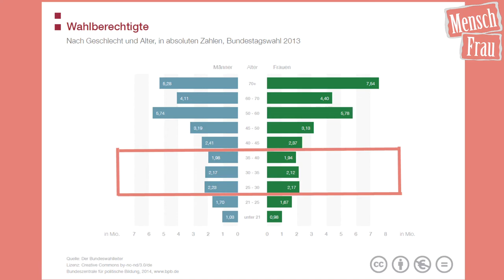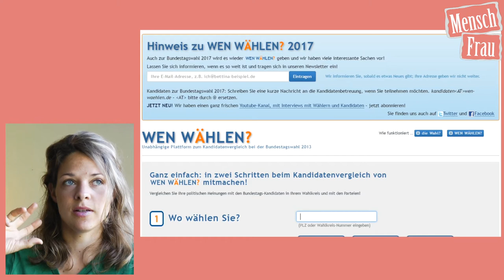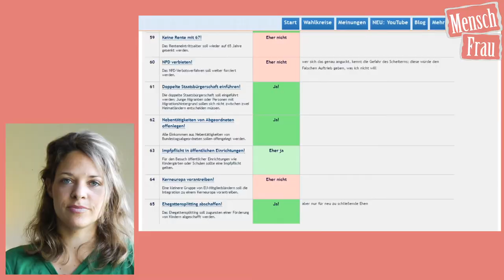Warum Politik? BTW17Challenge von WEN WÄHLEN?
Warum sollte man sich - grade jetzt - für Politik interessieren? Und sollte man das überhaupt? Das ist die Frage, die mir der Kanal "Wen Wählen" gestellt hat.
Meine Antwort ist einfach: Natürlich sollte man sich für Politik interessieren, denn sie bestimmt unser Leben?
Das Interesse an Politik ist aus meiner Sicht "gerade jetzt" notwendig, weil verschiedene Schock-Momente in den letzten Monaten gezeigt haben, dass es wieder nötig wird, die Demokratie zu verteidigen: Ich will keinen Trump, keine Le Pen und auch keine AfD, ich will Demokratie! Insbesondere für uns Frauen ist es wichtig, dass wir uns für Politik interessieren und uns auch engagieren, denn wir Frauen sind in der Politik unterrepräsentiert, dh auch unsere Interessen werden im Zweifel nicht ausreichend vertreten. Als letzten Punkt möchte ich uns "Junge" ansprechen: Wir sind gesellschaftlich betrachtet in der Minderzahl, daher ist es umso wichtiger, dass wir wählen gehen! Wir haben unser Leben noch vor uns, wir können Weichen stellen und werden von Veränderungen noch betroffen sein. Ob es um Rente, Steuersatz für Familien oder Kindergeld geht, es betrifft uns!
In Deutschland geht es uns ja ganz gut, wir haben verschiedene demokratische Parteien zur Wahl und da wir in einer repräsentativen Demokratie leben, ist es wirklich wichtig, wählen zu gehen!

Mach du auch mit bei der BTW17Challenge und dreh ein kurzes Video mit deiner Antwort auf die Frage: "Warum sollte man sich - grade jetzt - für Politik interessieren? Und sollte man das überhaupt?"

Was ist WEN WÄHLEN?
WEN WÄHLEN? ist eine unabhängige und überparteiliche Plattform zum Kandidatenvergleich bei der Bundestagswahl. So ähnlich wie der Wahl-O-Mat, aber für jeden einzelnen Kandidaten und Wahlkreis einzeln. Wir starten den Kandidatenvergleich vor der Wahl, es gibt aber auch die Fragen und Antworten von 2013 zum Nachlesen.
WEN WÄHLEN? möchte den politisch-inhaltlichen Diskurs stärken und Wählern die Möglichkeit geben, Kandidaten und Parteien anhand ihrer Ansichten und Programme kennen zu lernen.

Hier die Quellen zu den Infos aus meinem Video:
In Deutschland gibt es 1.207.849 Parteimitglieder

Anteil von Frauen in politischen Parteien:
CDU: 26%
SPD: 32%
DIE LINKE: 37%
GRÜNE: 39%
CSU: 20%
Quelle: Anzahl der Mitglieder, Alter und Geschlecht: Niedermayer, Oskar, Parteimitglieder in Deutschland, 2017. Bildung, Beruf, Gewerkschaftsmitgliedschaft und Konfession: Spier, Tim et al. (Hrsg.): Parteimitglieder in Deutschland, 2011. Daten

Die Musik entstammt der Audiolibrary von Youtube.